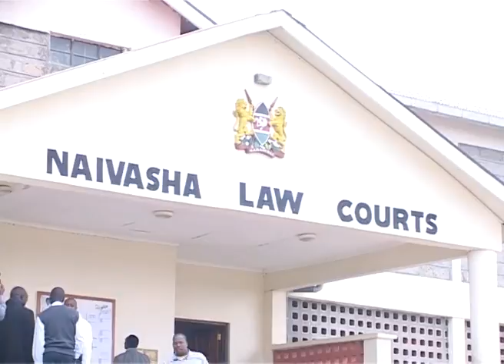Scales of Justice 17th Feb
Former Lugari Member of Parliament Cyrus Jirongo has moved to the High Court seeking to stop his prosecution at the lower courts. Jirongo was summoned to court a fortnight ago to answer to claims that he hoodwinked the investigative officers at the Directorate of Criminal Investigations.